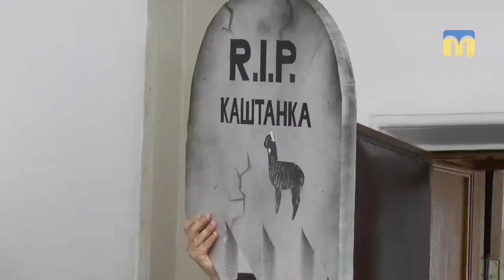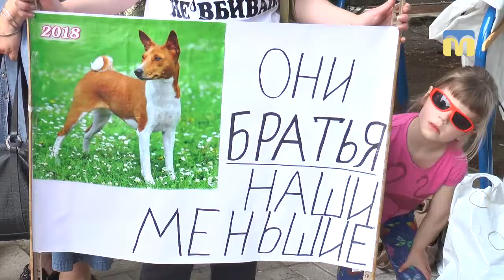Мітинг зоозахисників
Почали під міськрадою - закінчили в малій залі засідань.
У Миколаєві відбувся мітинг зоозахисників. Вимагали від міської влади більш лояльного ставлення до проблеми безпритульних тварин. Чи почули протестувальників - знає Олександр Гордієнко.